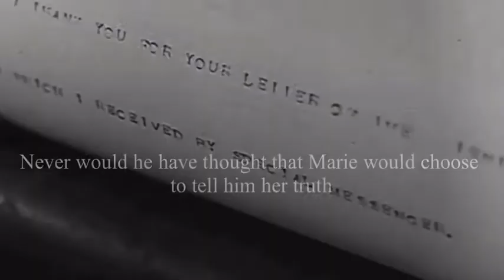Book Trailer- “All These Bodies” by Kendare Blake